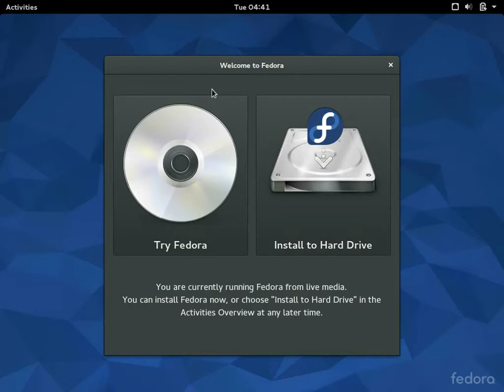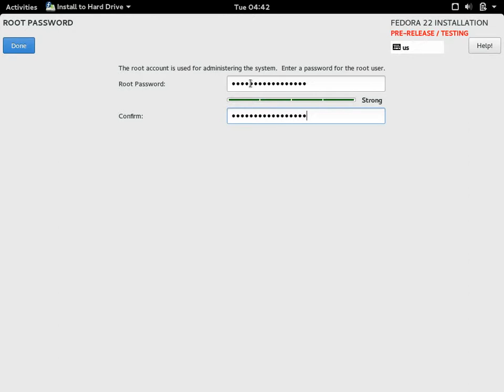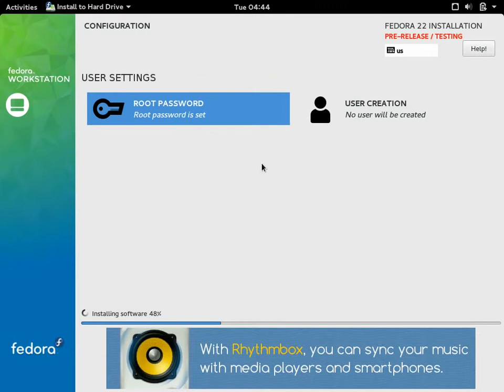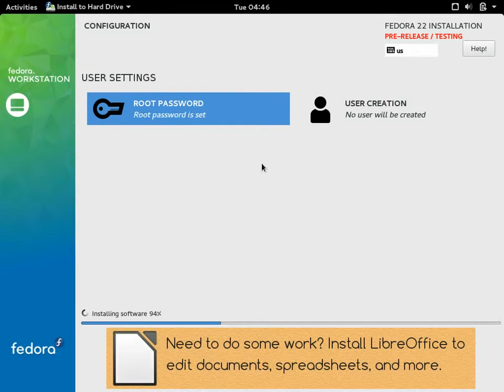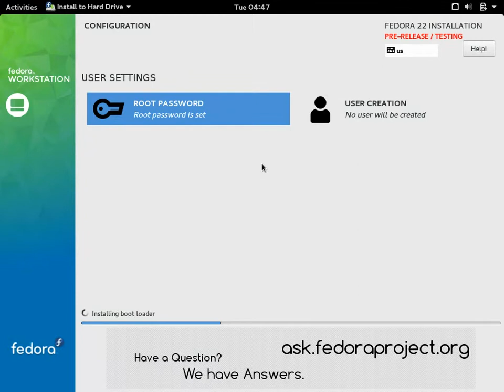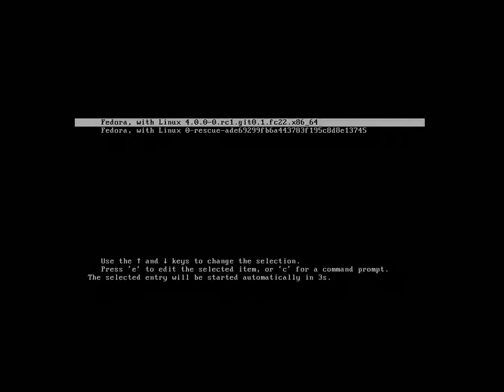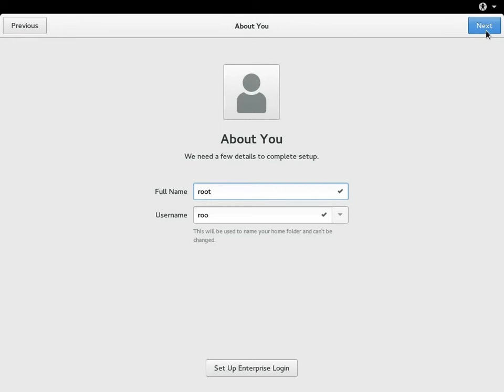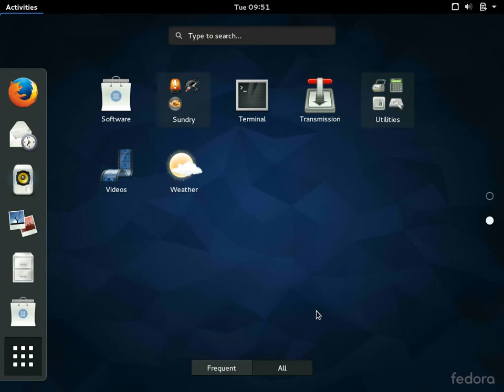Tutorial Installing Fedora 22 Desktop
In this tutorial, I demonstrate a fresh install of Fedora 22 Desktop, using a virtual machine.